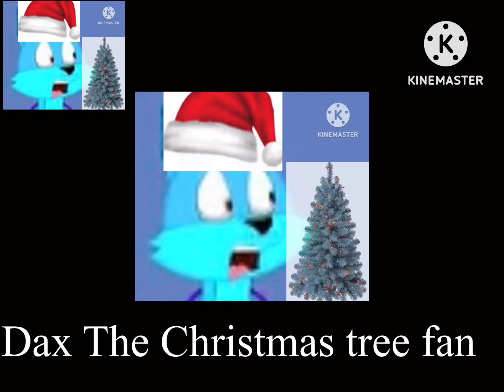Another bill Jensen Ytp 2291